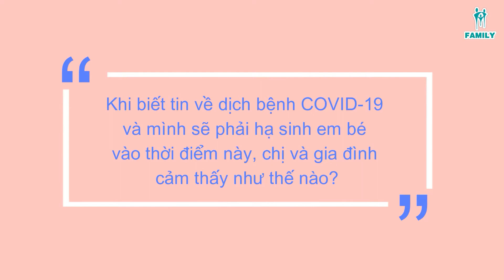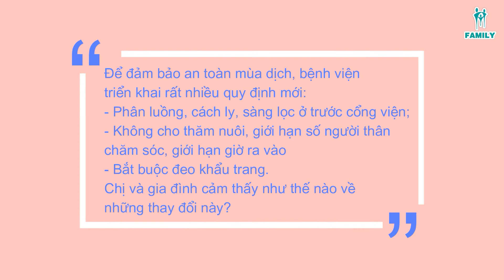CẢM NGHĨ CỦA SẢN PHỤ ĐI SINH MÙA COVID TẠI FAMILY HOSPITAL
🚩 Thủ tục check-in chặt chẽ từ khâu Kiểm tra thân nhiệt đến Kê khai y tế
🚩 Chỉ cho phép tối đa 2 người thân trực tiếp chăm sóc
🚩 Không cho phép thăm bệnh
🚩 Giờ ra vào hạn chế (từ 5h đến 22h hàng ngày)
🚩 Bắt buộc đeo khẩu trang liên tục
‼️ Những thay đổi này liệu có làm mẹ bầu lo lắng, băn khoăn?
👉 Cùng lắng nghe những cảm nhận của các sản phụ vừa chào đón thiên thần của mình tại FAMILY